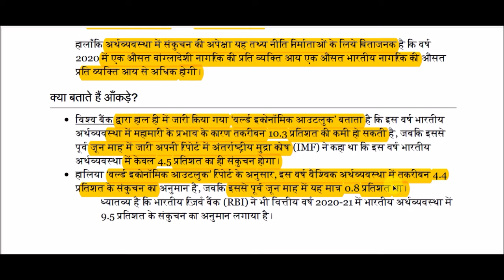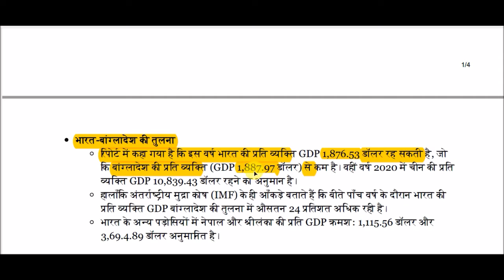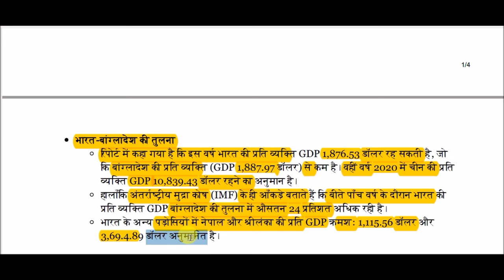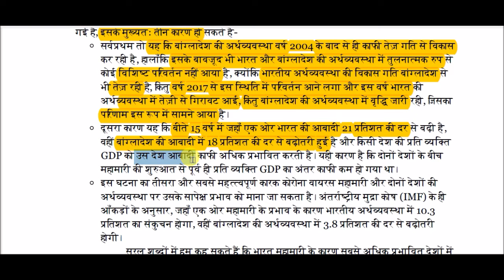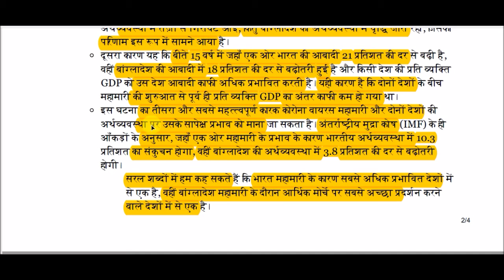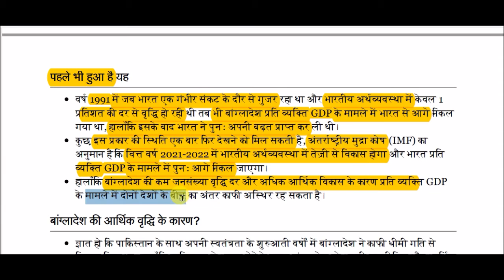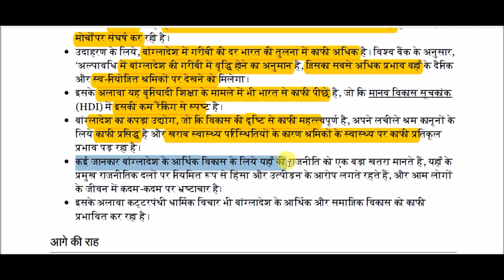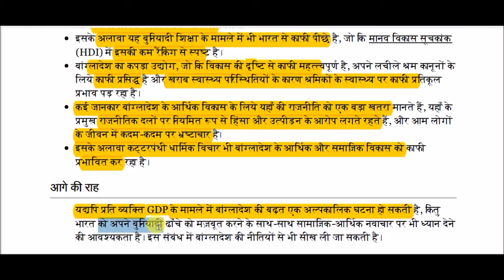समाजिक-आर्थिक मोर्चे पर भारत और बांग्लादेश || India and Bangladesh on socio-economic front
India and Bangladesh on socio-economic front for All Competitive Exams like SSC, Railway, IB, Bank, UPSC, BPSC, MPSC, PCS, etc.